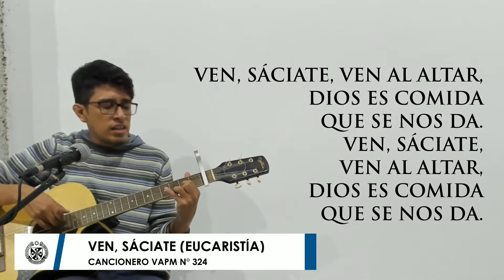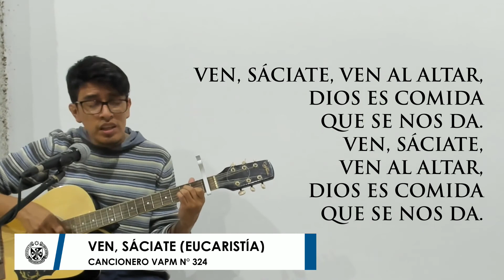Ven, sáciate (Fr. Joel, Op)